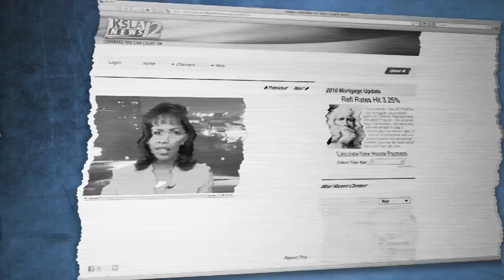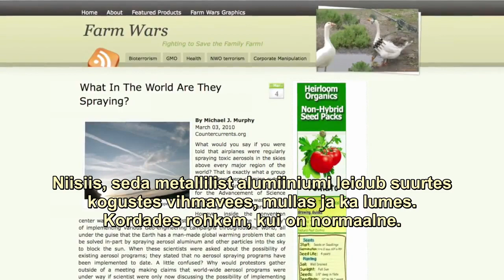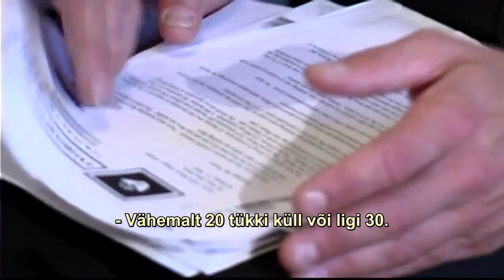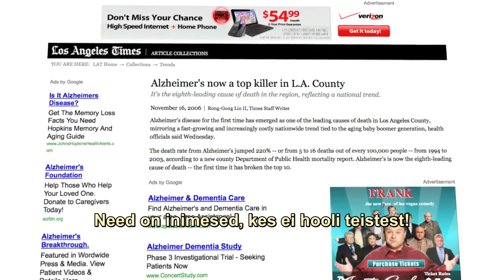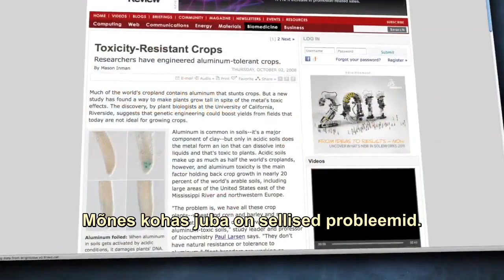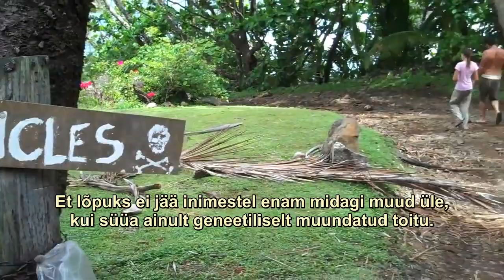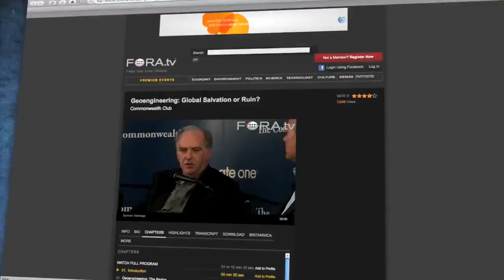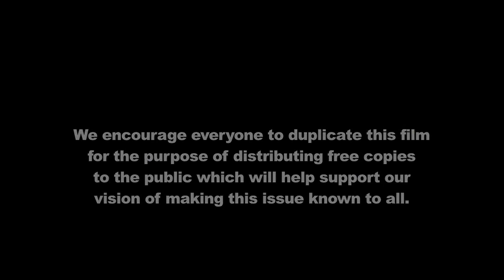MIDA NAD SEAL PRITSIVAD? (eestikeelsed subtiitrid)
Original title: What in the World Are They Spraying